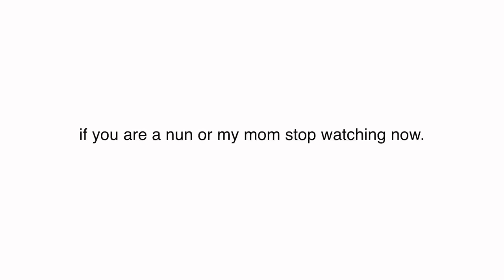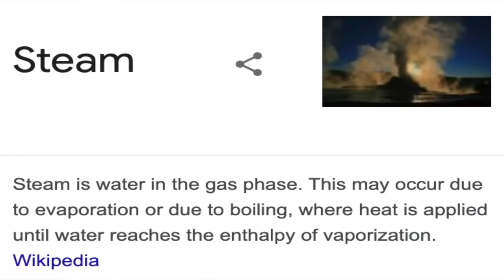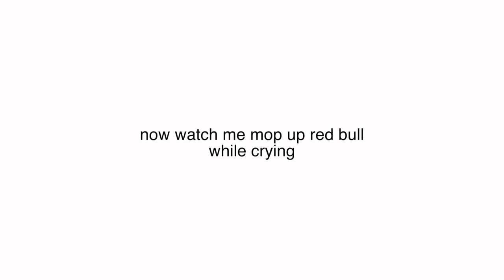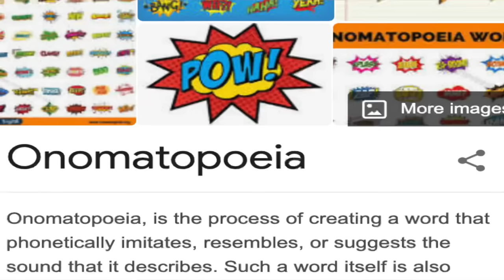exposing my wattpad fanfics to my FRIENDS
yall need to go to therapy immediately omg...